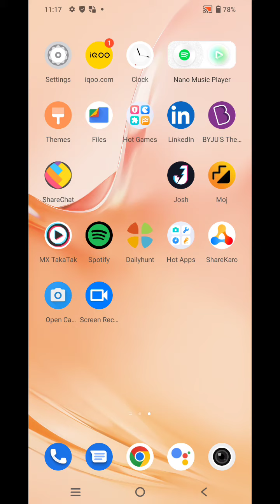Battery Percentage Setting In Vivo Y15c , Show Battery Percentage In Vivo Y15c